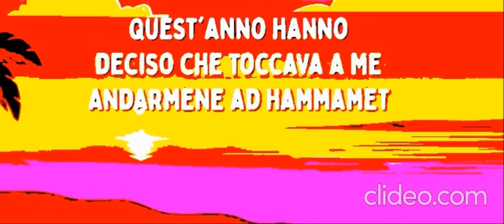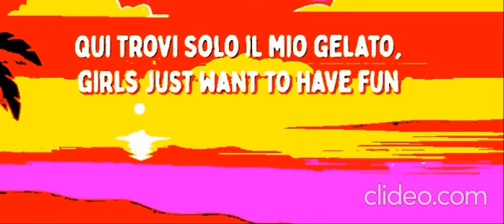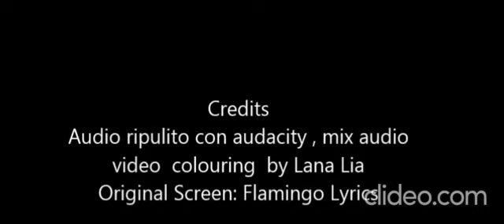Disco Paradise - instrumental originale credits at the end of the video. DESCRIPTION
Hi thank thank you for accepting me as I am inside
CIAO GRAZIE PER APPREZZARMI PER COME SONO DENTRO

SUPPORT ME
AMAZON BOOK
AMAZON KINDLEl

AMAZON BOOK
AMAZON KINDLEl